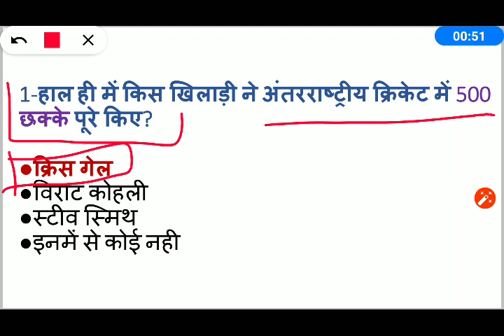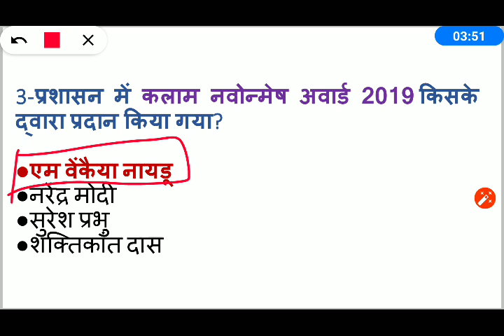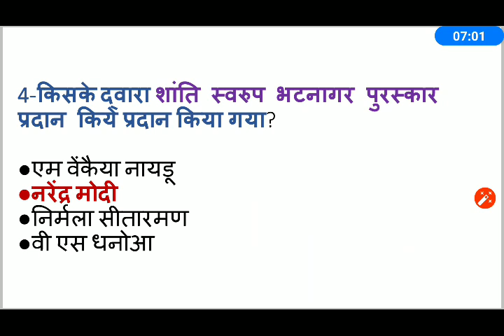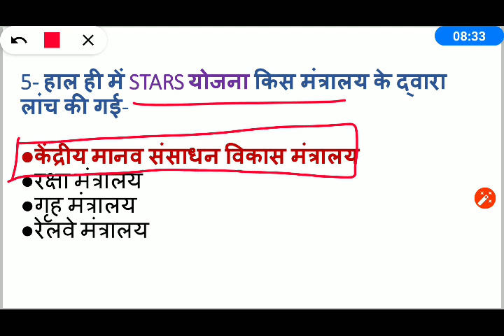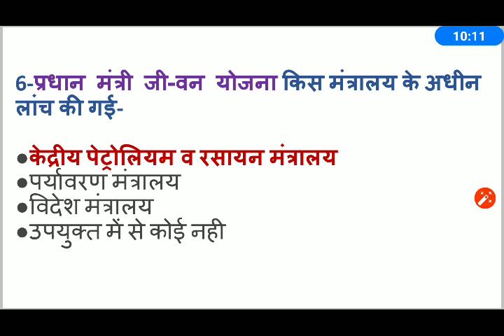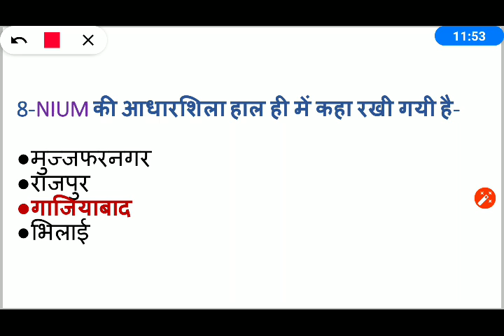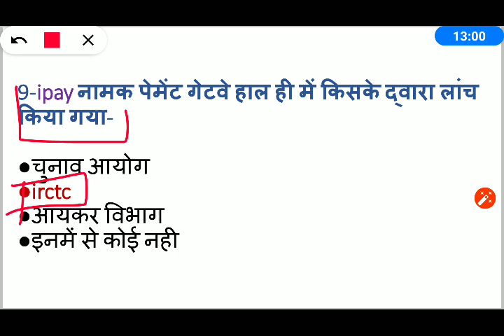2 March 2019 | 2 मार्च daily current affairs in hindi#dose21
इस वीडियो में 2 मार्च 2019 के सभी महत्वपूर्ण कर्रेंट अफ्फेरर्स के प्रश्नो को सम्मिलित किया गया है।